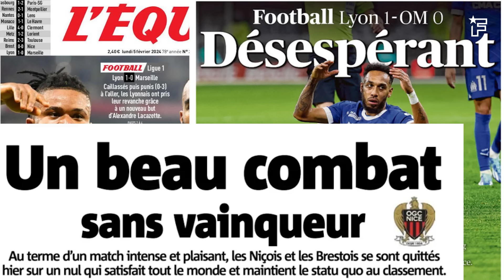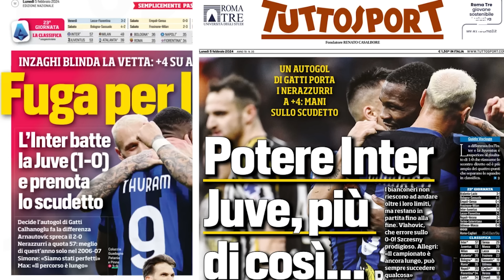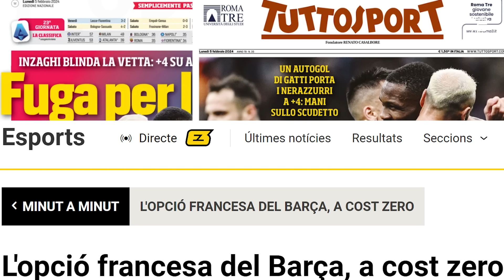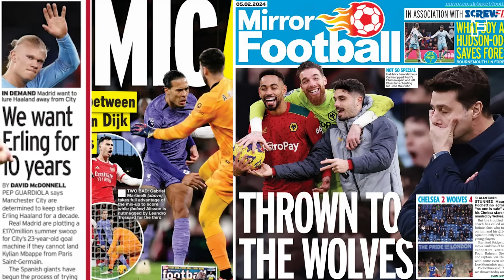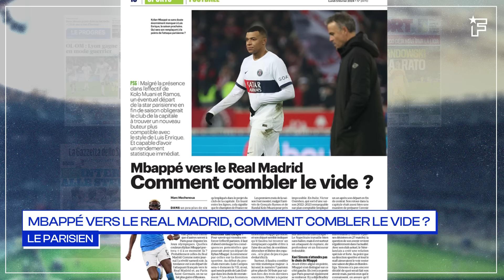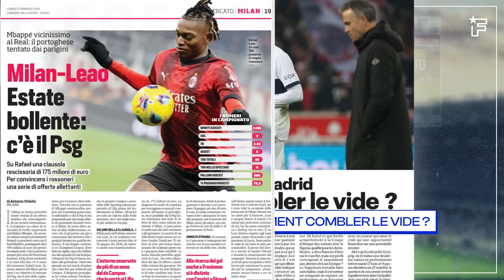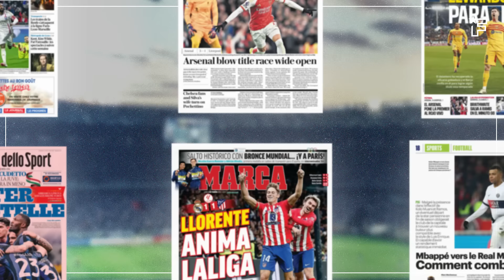Le GROS COUP DE PRESSION du PSG à Mbappé | Revue de presse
Pep Guardiola retient Erling Haaland, l’OL a impressionné la presse, le Barça face au casse-tête Robert Lewandowski, retrouvez dans votre revue de presse Foot Mercato les dernières informations de la presse sportive européenne.

00:00 Lyon gagne en mode guerrier
01:00 Inter vers les étoiles
02:10 La course au titre est ouverte
03:15 Llorente anime la Liga
04:02 Lewandowski pour un certain temps
04:51 Mbappé vers le Real Madrid, comment combler le vide ?